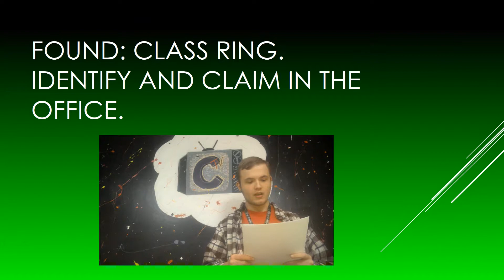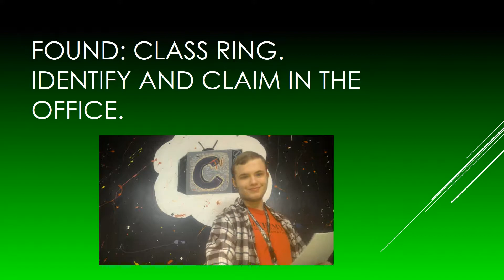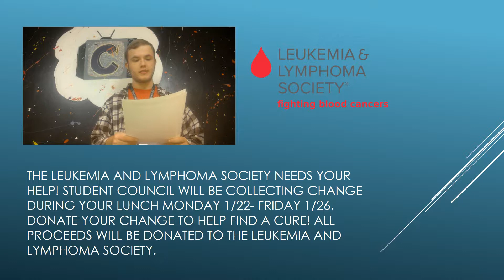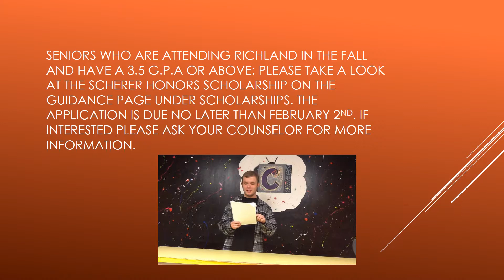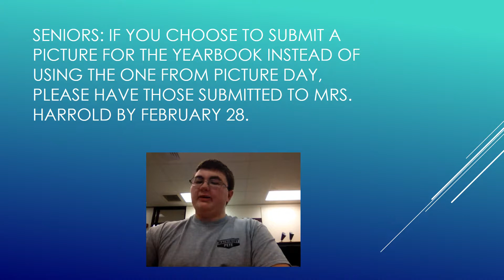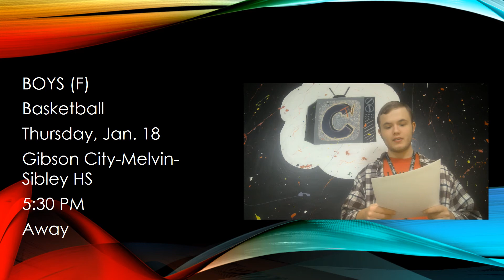01 18 CTV Woods